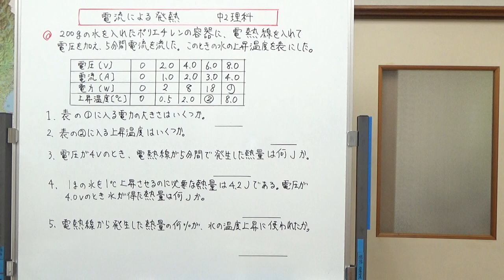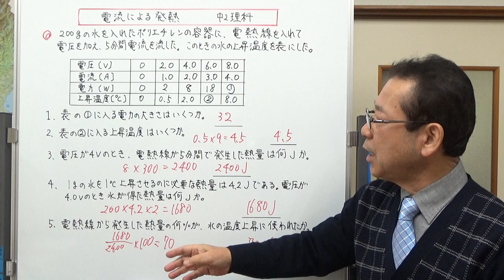電流による発熱 中2理科 【テストに出やすい問題シリーズ】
電流によって発生する熱量に関すしての、テストに出やすい問題を予想し、どう計算したらいいのかを説明しました。